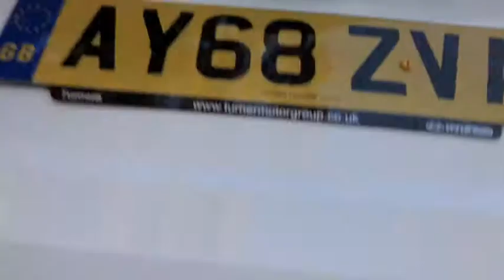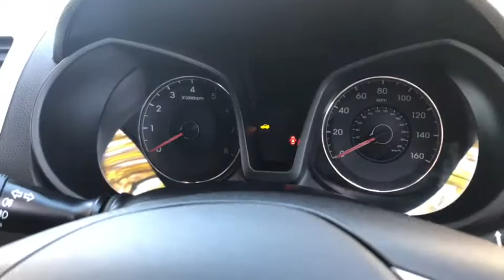Hyundai IX20 SE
New into Stock!
2018. Hyundai IX20 SE MPI. £11,450.